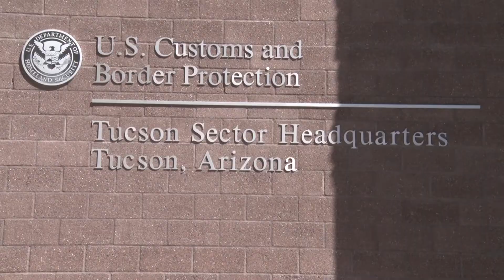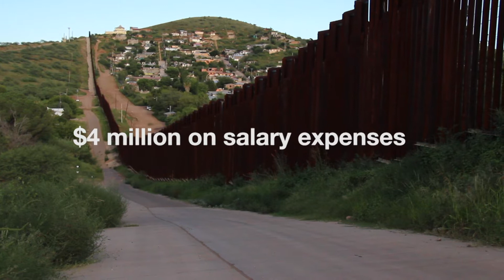Choose Your News: Migrant Medical Costs | Cronkite News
When asylum-seeking migrants arrive in the U.S. and need medical care, who provides and pays for it? Reporter Marcella Baietto interviews volunteers who help treat immigrant families in Tucson and speaks to representatives from U.S. Customs and Border Protection who explain their role in the process. (Video by Marcella Baietto/Cronkite News)